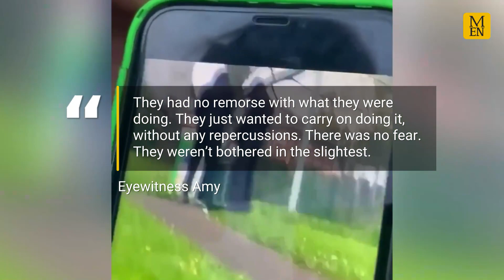Disgust as youths caught setting fire to bins in Bury park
A video has caught a moment that a group of youths set fire to a bin in a Bury park. The video shows two teenagers in black hoodies learning over the bin and setting it alight.

On Tuesday evening (3 May), at around 7.30pm, a group entered Town Meadow Park, an urban park covering 1.9 hectares in Tottington. They were hanging around the play area and just after 8.15pm, set fire to two bins around the park.

An eyewitness, Amy, who did not wish to give her surname, had asked the group to leave the park, as they were disrupting her rounders game with her friends. Amy, 32, said: " It was originally two lads that came from the bottom of the park.Theylooked about 14.